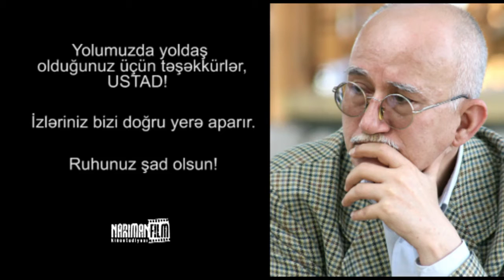Памяти Вагифа Ибрагимоглу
Кадры из фильмов Ильгара Сафата "Участок" и "Внук Горы", в которых сыграл свои лучшие роли Вагиф Ибрагимоглу.